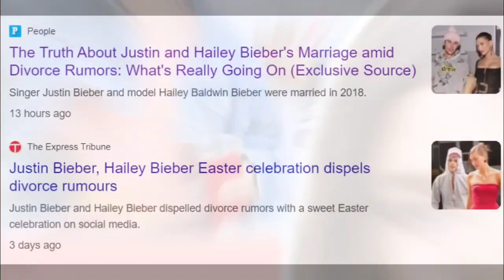Justin Bieber DIDN'T SPEND EASTER with Hailey Bieber